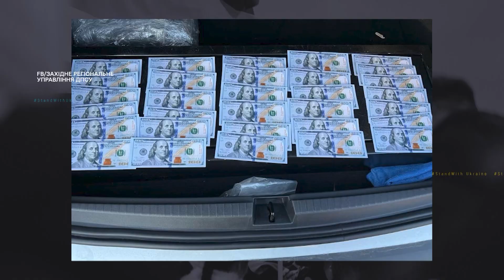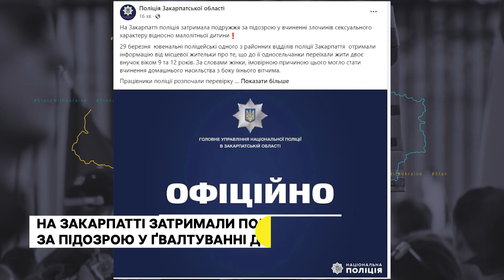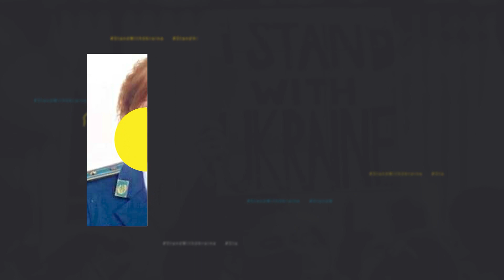На Закарпатті родинам загиблих воїнів передали державні нагороди | 30.03.23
Найважливіші події на Закарпатті 30 березня — в дайджесті Суспільне Ужгород:

— На Закарпатті затримали подружжя за підозрою у ґвалтуванні дочки.

— Надвірна споруда горіла в селі Ільниця Іршавської громади.

— 3 чоловіків та жінку затримали прикордонники на кордонах з Угорщиною та Словаччиною.

— Майже 700 пачок сигарет знайшли в колесах автомобіля на митному посту "Дякове" на Закарпатті.

— На Закарпатті родинам загиблих воїнів передали державні нагороди.

— Нагороду вручили бойовій медикині Світлані Акопян.

— Шестиденний «Марафон добра» фінішував в Ужгороді.